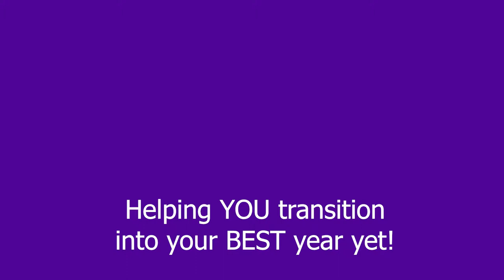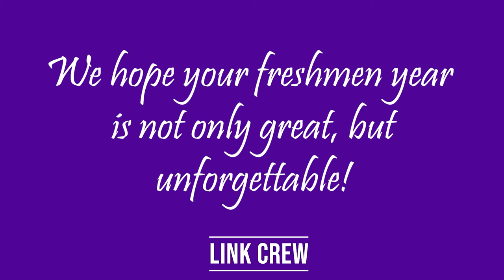2020 - 2021 Link Crew Video